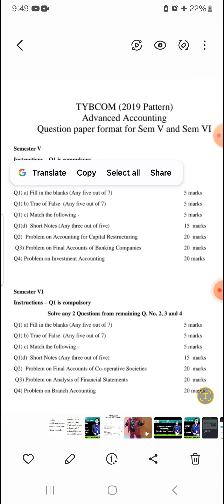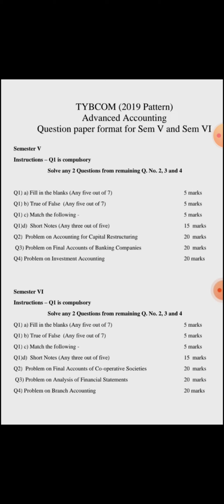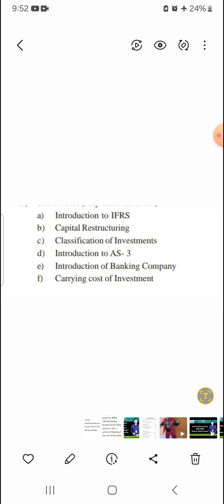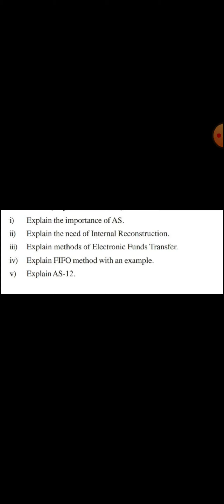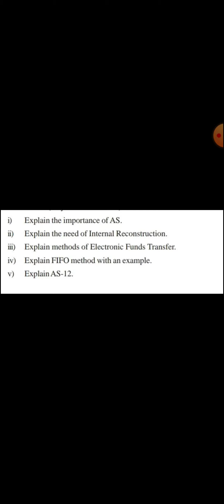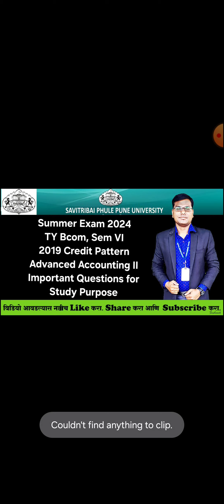TY Bcom, Sem V & VI - Advanced Accounting I & II - Important Questions & QP Format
Question Paper Format & Important Questions

TY Bcom - Sem V & VI - 2019 Credit Pattern

Advanced Accounting I & II